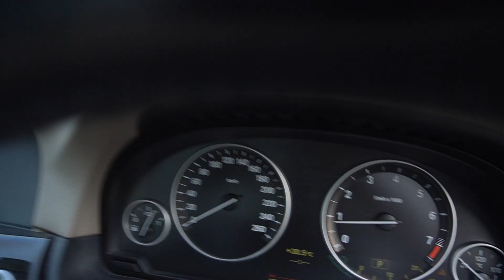SKJ1751B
BMW 523I A